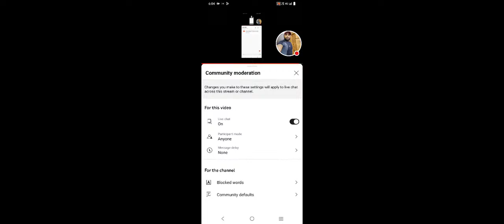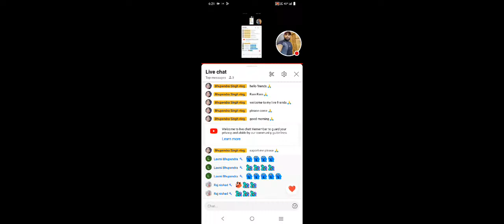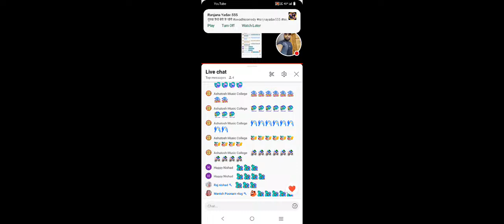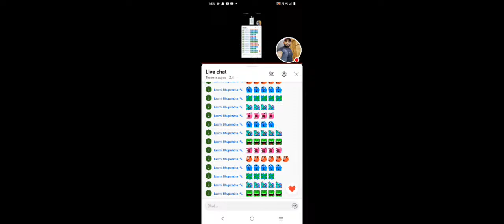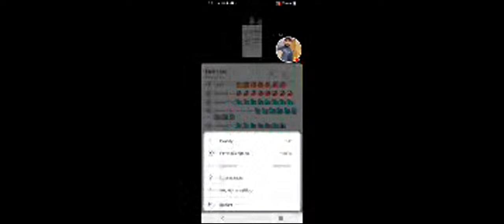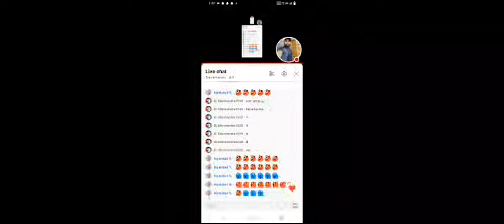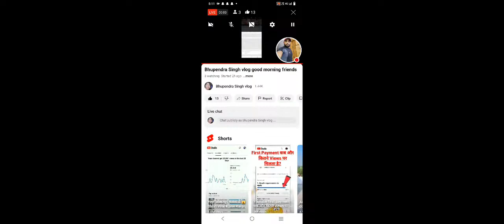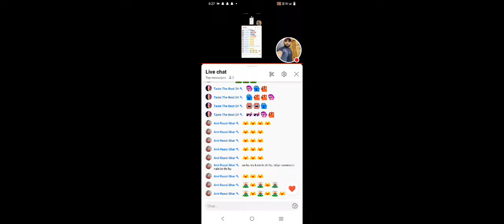Bhupendra Singh vlog good morning friends